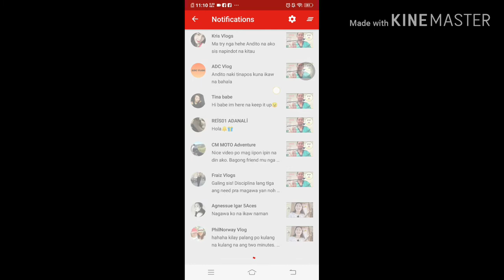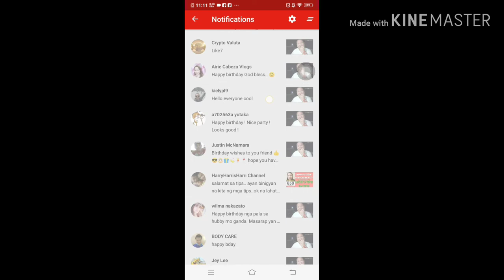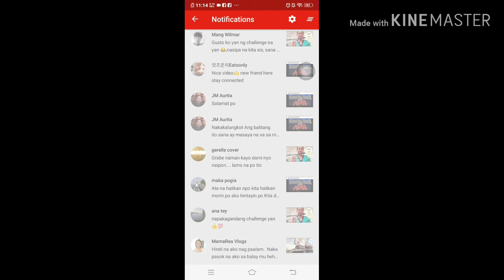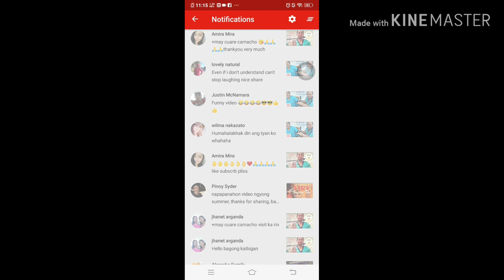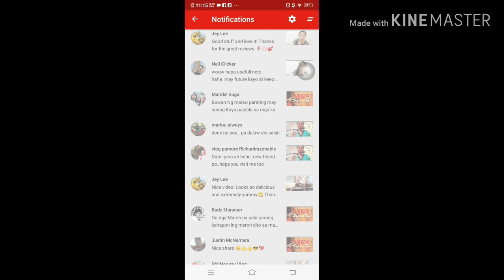THANK YOU SUBSCRIBERS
SHOUT OUT PO SA LAHAT NG MGA SUMOSUPORTA SA AKING CHANNEL.
MARAMING-MARAMING SALAMAT PO SA INYONG LAHAT! 😘😘😘